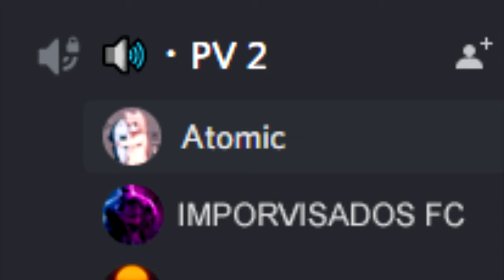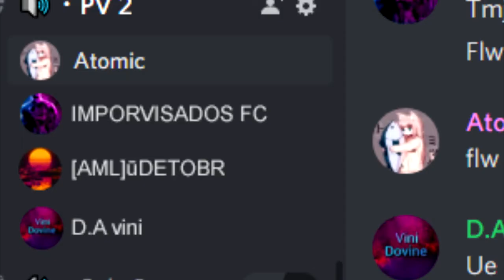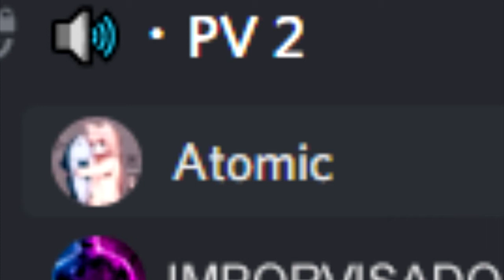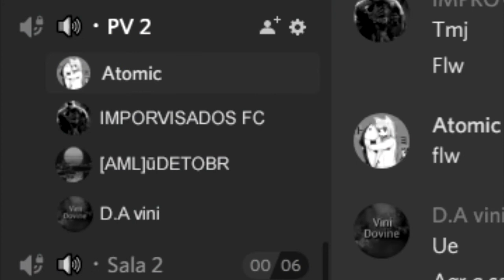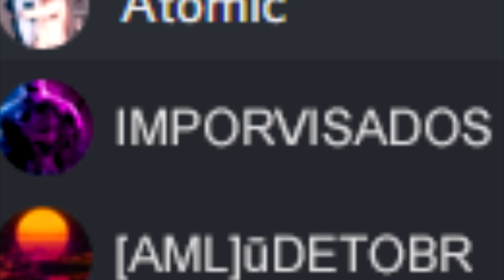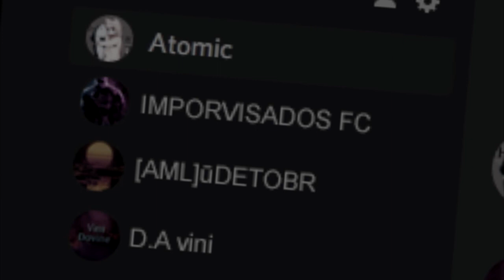Como não fazer o Desafio do Só Perguntas no Discord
Olá você que está lendo, esse vídeo é um vídeo de Desafio no
Dessa vez é um desafio SóPergunta , o resumo desse desafio é; responder uma pergunta com outra pergunta, mas não deu muito certo kkkkkk veja o vídeo para entender.

●PLAYLIST: Curtiu e quer ver mais conteúdo aqui do canal?

●SERVIDOR DO CANAL: Quer participar do meu servidor no discord?

●DOAÇÕES: Pode me ajudar fazendo uma doação, se quiser.

●SOBRE:
▸Oi oi, aqui é o dono do canal, primeiramente obrigado por ler a descrição.
Nesse canal eu gravo alguns tipos de vídeo para entretenimento.
PS: não é um conteúdo profissional!
Sendo assim o canal "AtomicTuner", não é focado em apenas "1" conteúdo, e sim em vários.

●RECURSOS: Programas usados no vídeo/thumbnail.
▸Programa de Edição: Vegas pro 14
▸Programa da Thumbnail: Photoshop cs6